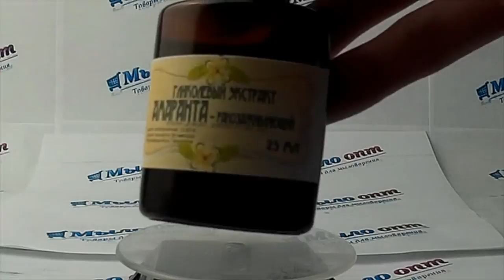Амарант гликолевый экстракт //Extract amaranth // Anti-age cosmetic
Видео обзор Амарант гликолевый экстракт от магазина Мыло-опт